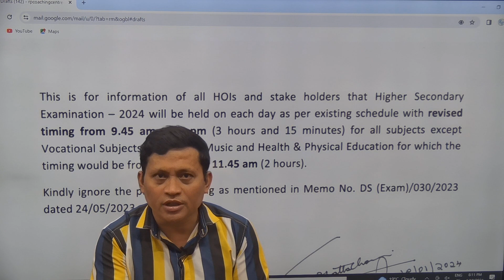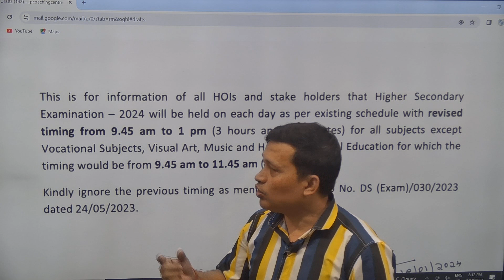II IMPORTANT NOTICE FOR CLASS 12 WBCHSE II EXAM ROUTIN TIMING CHANGE 2024 II